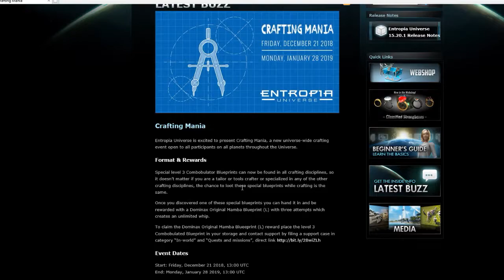Planet Calypso - December 2018 - Daily Manufacturing Challenge (Generic Leather Texture)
Going for the Combobulator BP...crafting my dailies and then some!